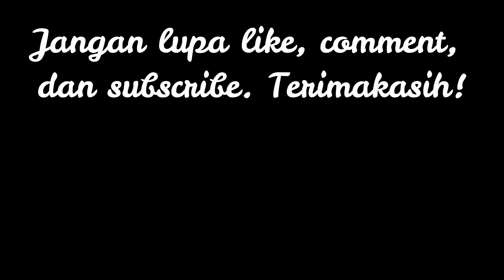CARA MEMBERSIHKAN LEHER ANGSA EGR ANPS DAKAR!!!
Bagi yang belum tahu gimana cara bersihin leher angsa EGR, yuk, langsung ditonton aja!